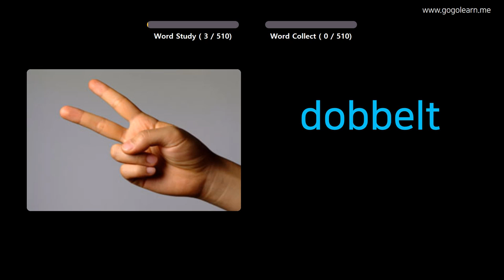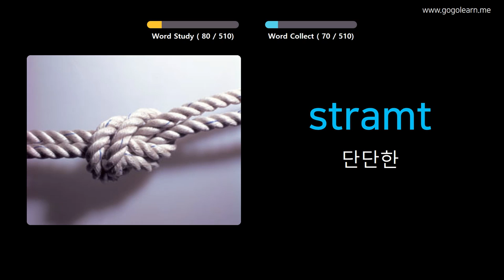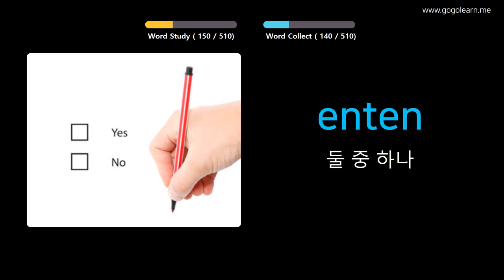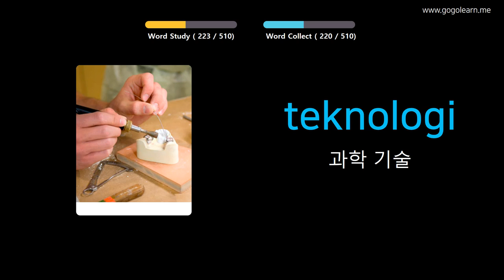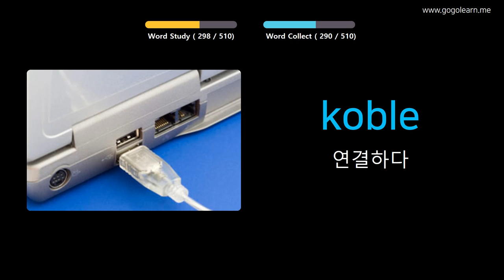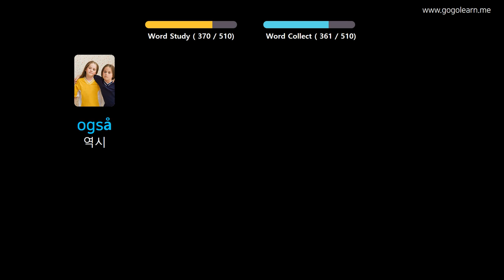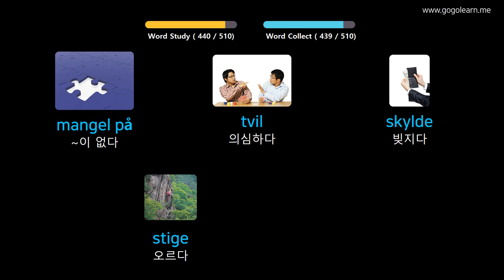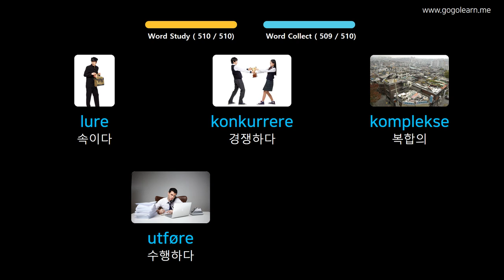사진을 통해 노르웨이 를 배우세요 |노르웨이 어휘 기본 중학교 | Golearn